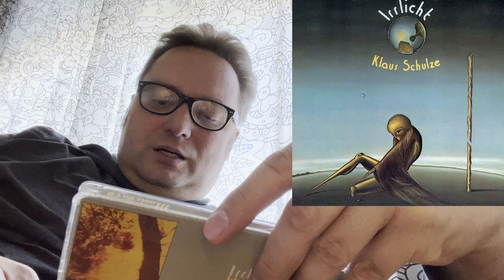Klaus Schulze's debut solo work Irrlicht ALBUM REVIEW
In this review, we'll be looking at and talking about Klaus Schulze's debut album from 1972 Irrlicht. The first project he took on after leaving Tangerine Dream. For what it's worth, Klaus was always more popular in Europe than the United States. Tangerine Dream was well known in America, but for Klaus the Europeans enjoyed his music more. I for one, think there are lots of Americans that love Klaus Schulze, once they get around to hearing his projects.

COME LISTEN TO MY OTHER ALBUM REVIEWS FROM A VARIETY OF EDM ARTISTS: